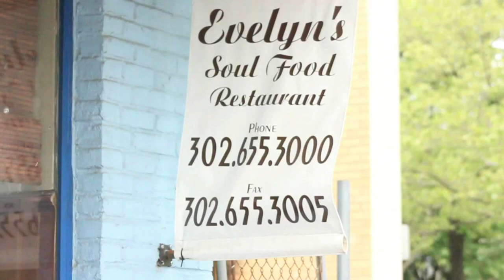Charles Potter Jr.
Watch how Wilmington, Delaware's own Councilman Charles Potter Jr. joins his supporters, friends, and family during a brunch at Evelyn's Soul Food Restaurant in support of his most recent campaign for State Representative.

*This video was shot and edited by Stephon Hawkins of G.A.M.E. Entertainment Motion Pictures Inc.